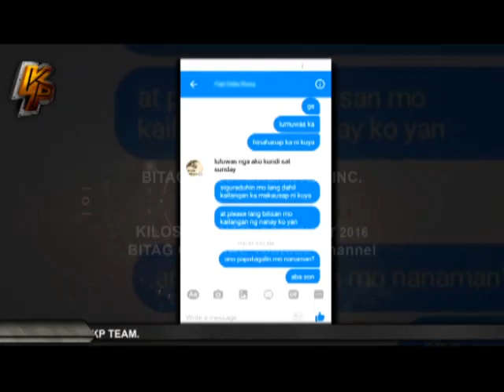Modus: Bentahan ng nakaw na cellphones! (Target victim: Kaibigan!)